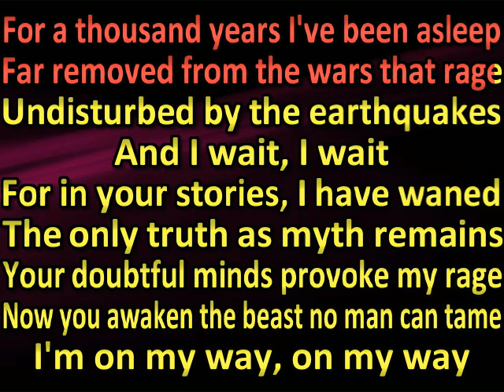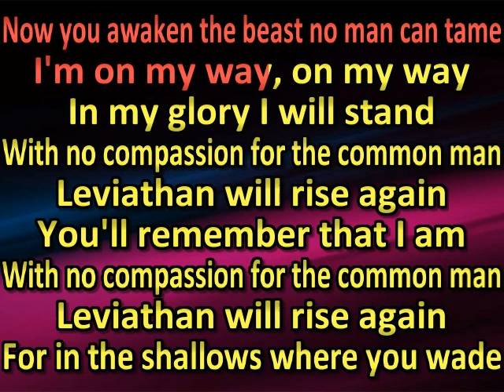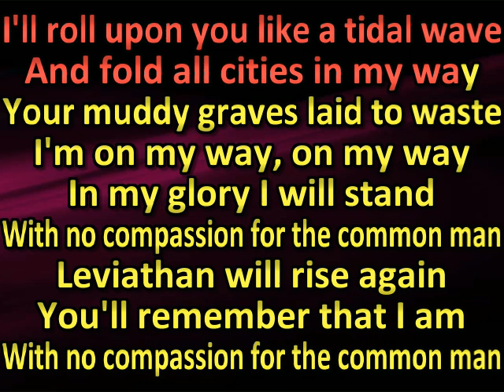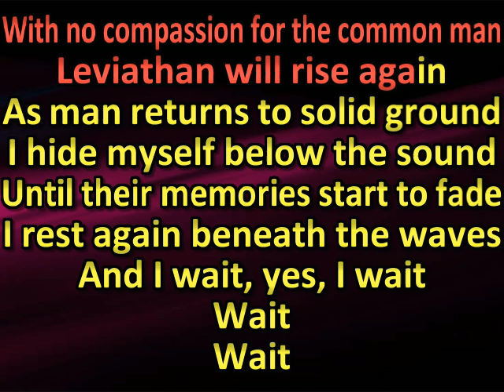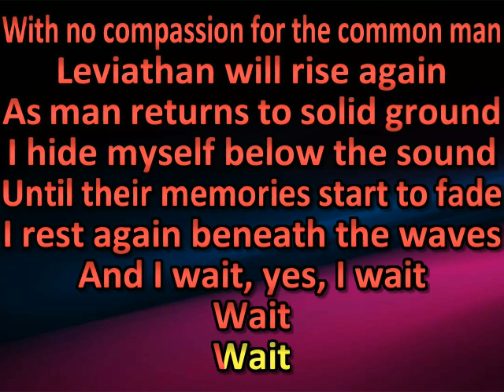Dirt Poor Robins - Leviathan (karaoke) (by request)